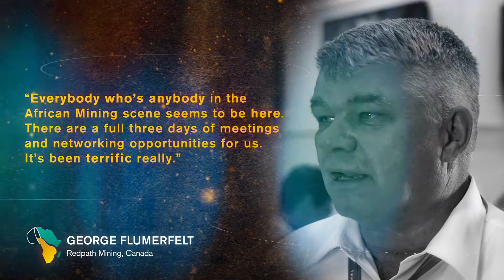Mining Indaba 2017: George Flumerfelt - Redpath Mining, Canada